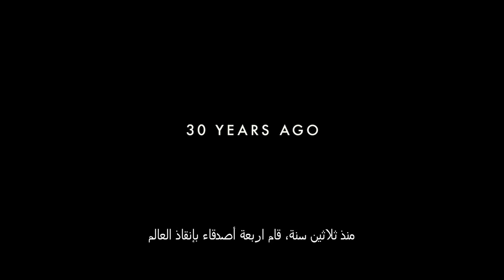Ghostbusters| International Official Trailer | July 14, 2016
في دور العرض ١٤ يوليو

Ghostbusters makes its long-awaited return, rebooted with a cast of hilarious new characters. Thirty years after the beloved original franchise took the world by storm, director Paul Feig brings his fresh take to the supernatural comedy, joined by some of the funniest actors working today – Melissa McCarthy, Kristen Wiig, Kate McKinnon, Leslie Jones, and Chris Hemsworth. This summer, they’re here to save the world!

Cast:
Melissa McCarthy
Kristen Wiig
Kate McKinnon
Leslie Jones
Charles Dance
Michael Kenneth Williams
and Chris Hemsworth

Directed by:
Paul Feig